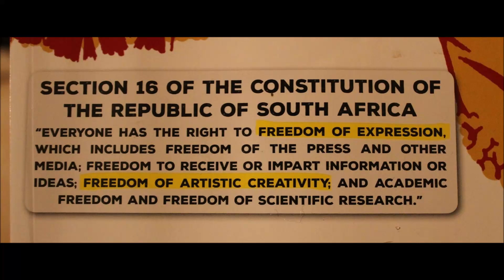Insizwa Enjani Engenawo Ama Condoms •||• Mqeqeshi Wezinsizwa